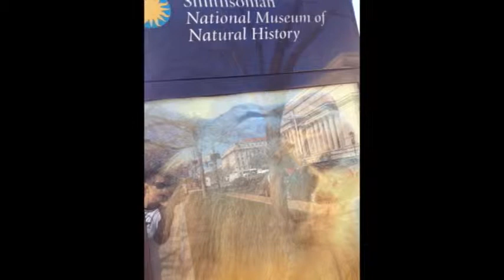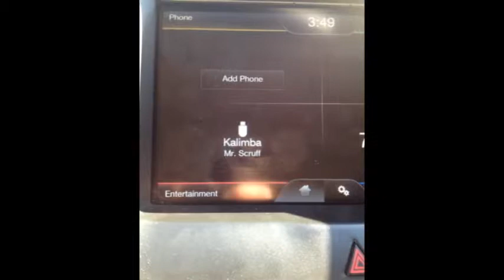...random road trips are the best...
...here we are the day after KMFDM in NorVA aaaaaand... wth...lets ride in to DC bitch!